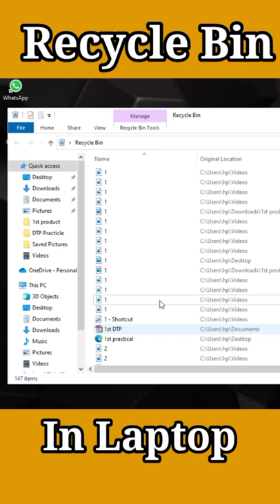How To Use Recycle Bin In Laptop।।Recycle Bin Ko Use Kaise Kre।।recycle_bin